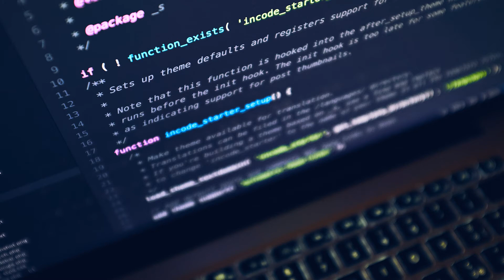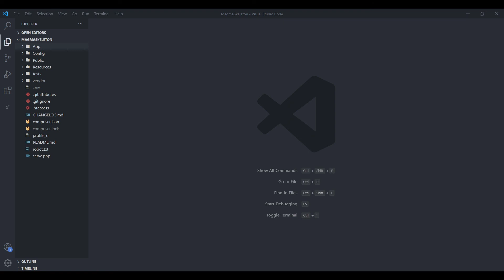Building a PHP Administration Panel Update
Welcome to back to building a MVC PHP framework from start to finish. PHP | Create Table | HTML Table | Server Side Table Twig) | PHP Object Orientated Programming.  In this multi part video we are Building a PHP Administration Panel Application update

By implementing all the components from our previous videos